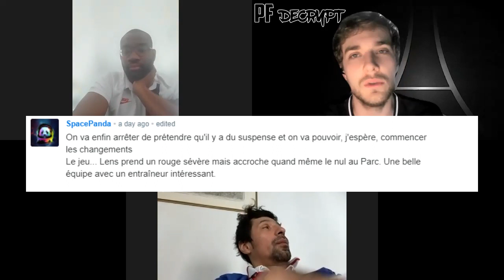🏆 PSG/Lens (1-1) - Un titre à savourer ? Mbappé, Pochettino... 🔴🔵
Voici le 160e PF Décrypte, avec notre analyse du match nul contre Lens (1-1) lors de la 34e journée de Ligue 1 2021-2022 et surtout du titre de champion de France ainsi remporté.

L'équipe : Nico (rédacteur en chef et à la présentation), Erwin (rédacteur), Louis (rédacteur), Arthur (image) et Fabio (montage).